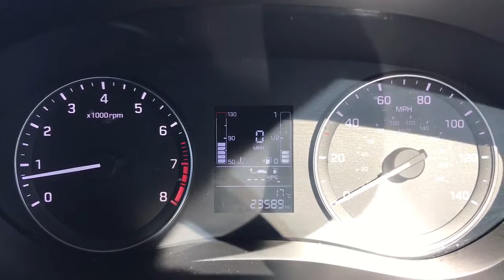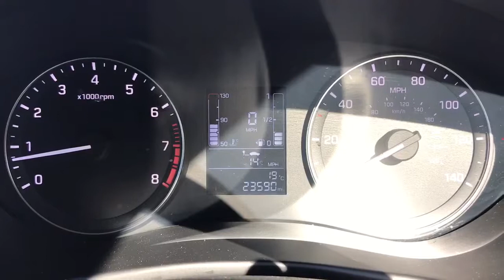Fuel Economy Test...Hyundai i20 1.2 Petrol